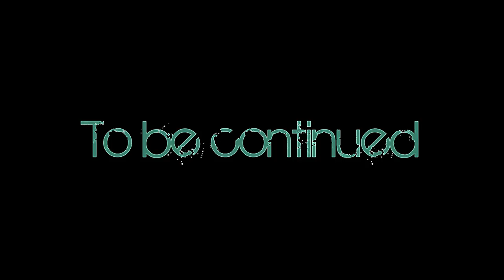TOTEMS Part I Messages - BrokenTale - LARP - Kandorya 2017- EPIC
"Messages" is the first Chapter of a trilogy called TOTEMS.

Messages est le premier chapitre d'une trilogie appelée TOTEMS.

TOTEMS is our  latest track and video.

The music has been composed, recorded and mixed   in BrokenTale's Studio - Paris - France

All images have been shot by Erawan de Villeneuve, Agnes Bongo & Bastien Santucci at Les Chroniques de Kandorya in July 2017.

The video has been edited by Jad de Villeneuve & Lucas Rullier,  directed by Jad de Villleneuve.

TOTEMS est notre dernière vidéo.